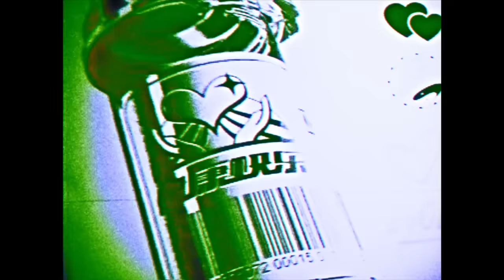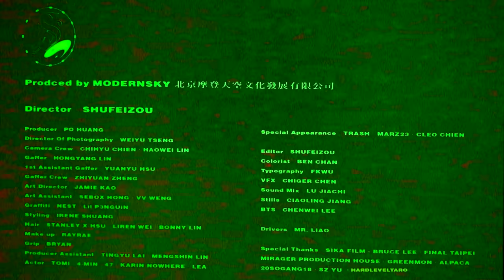莫宰羊 - 健康快樂 Health & Happiness * M/V ***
自我面對乃是創作過程中必經之路，然而每個從平靜水面所反射的自己卻不盡然相同，對於本我的認知也大大影響了每一位創作者往後的路程。雨果曾說過:「被人揭下面具是一種失敗，自己揭下面具是一種勝利。」有許多紅極一時的音樂人都埋葬在了狀態調適這一關，至此銷聲匿跡，被人所淡忘。只有自我醒悟，察覺本心，才能獲得真正的健康快樂吧，我想。

－ Blu.

* music PRODUCE **
Produce by 賴佑政 GroovyUncle / 莫宰羊 Goater
Beat Arranged :: 賴佑政 GroovyUncle
Mixing Production / Recording :: 陳泊希
Compose / Lyrics :: 莫宰羊 Goater
Vocal Producer :: 陳泊希
Chorus Arranger :: 莫宰羊 Goater / 陳泊希

** mv PRODUCE **
導演 Director | SHUFEIZOU 鄒舒斐 @1DIOTSOPHI

製片 Producer | Po Huang 黃柏蒼
攝影師 Director Of Photography | WeiYu Tseng 曾崴榆
攝大助 1st Assistant Cameraman | ChunWei Zhuang 莊竣瑋
攝影助理 Camera Crew | ChihYu Chien 簡志宇 / HaoWei Lin 林晧煒
燈光師 Gaffer | HongYang Lin 林宏洋
燈光大助 1st Assistant Gaffer｜YuanYu Hsu 許原毓
燈光助理 Gaffer Crew｜ZhiYuan Zheng 鄭智遠
美術指導 Art Director｜Jamie Kao 高承毅
美術助理 Art PA | Sebox Hong 洪珷 / VV Weng 翁嘉薇
造型 Styling | Irene Yu 余雙如
彩妝 Make up | RayRae 楊瑞恩
髮型 Hair | Stanley X Hsu 徐永年 / Liren Wei 韋蒞人 / Bonny Lin 林芳如
塗鴉 Graffiti | NEST / Lil P3NGUiN
場務 Grip | 輝哥Bryan
製片助理 Producer Assistant | Tingyu Lai 賴亭妤 / Mengshin Lin 林孟欣

特別演出 Special Appearance | Marz23 / Cleo Chien 簡愷蒂
演員Cast | Tomi / 4-min / 47 / Lea又寧 / Karin Nowhere

剪接 Editor | SHUFEIZOU 鄒舒斐
調光 Colorist | Ben Chan 詹謹嘉
字卡 Typograph | FK WU 吳建龍
特效 VFX | Chiger Chen 陳奇逸
音效 Sound Design | Jiachi Lu 盧家齊
Stills ｜ CiaoLing Jiang 姜喬苓
BTS ｜ ChenWei Lee 李宸瑋
Artist Manager｜ Sz Yu

Special Thanks ｜ Sika Film 梅花鹿影業 - Bruce Lee 李元禎 / Mirager Production House 妄想機影音製作 / Final Taipei / Hardleveltaro 難關太郎  / 20SOGANG18 / Greenmon / Alpaca / SZ Yu
HRD Artist Label ｜ WENDI YOU